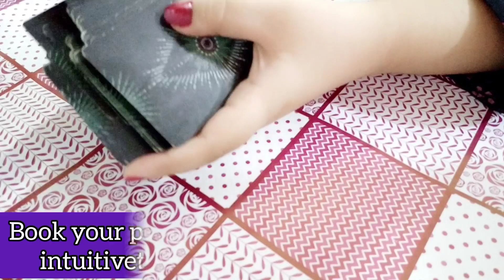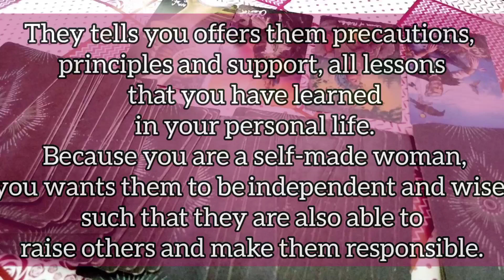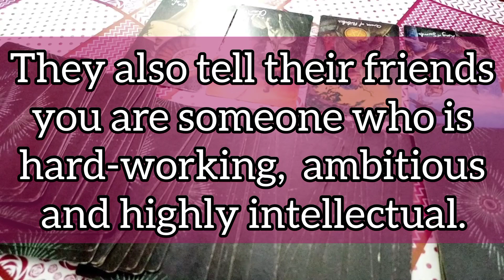what they say about you to others